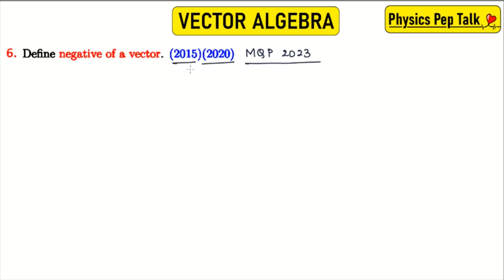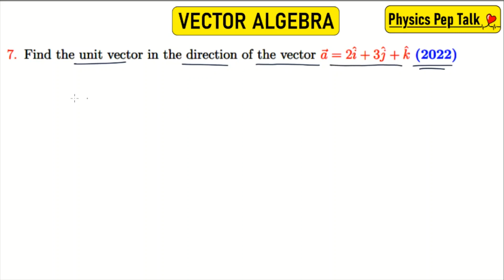Vector Algebra | 1 marks PYQ's| from 2014 to 2022 Important Questions 2023 | 2nd PUC Mathematics